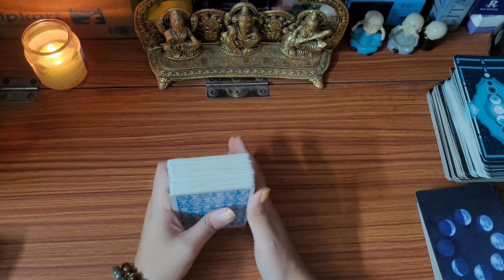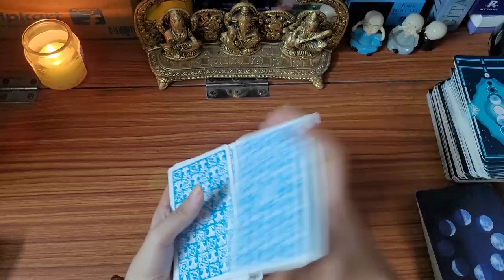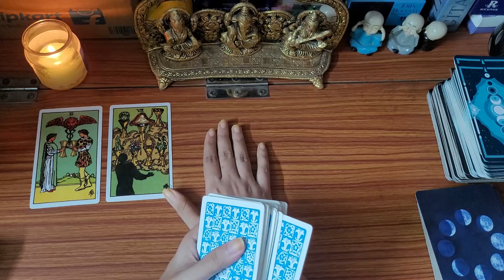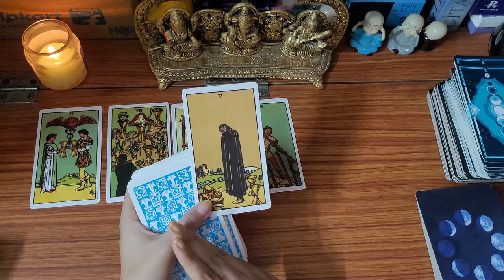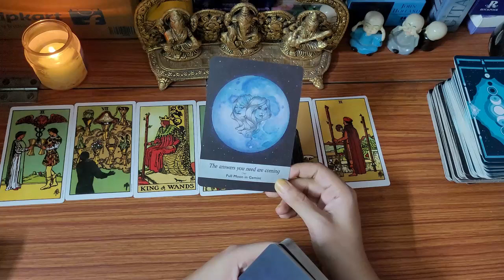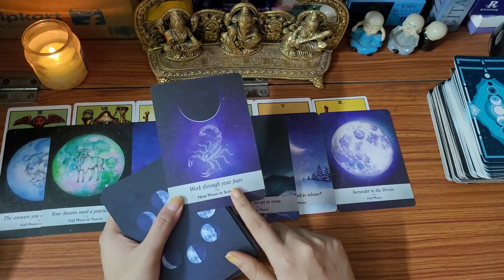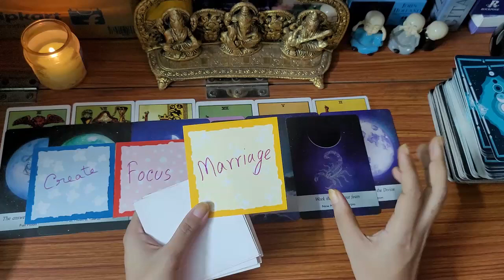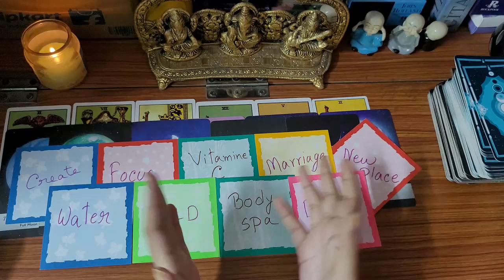Messages for next🕰 7 days || Timeless Reading💥 || General Reading ✨️|| Hindi